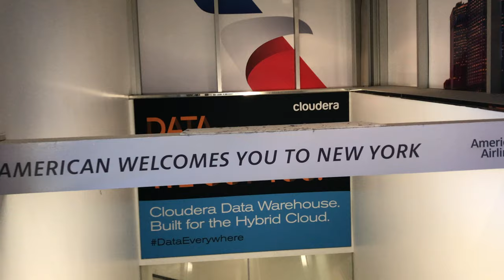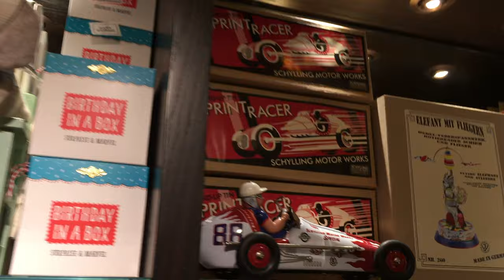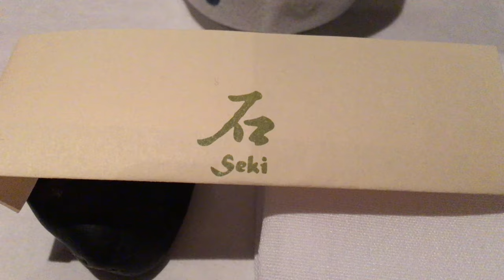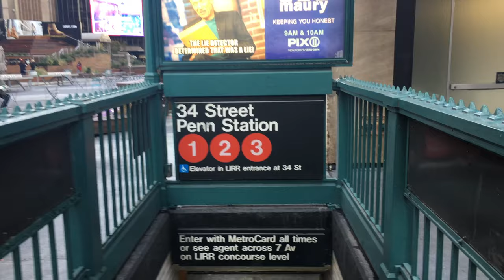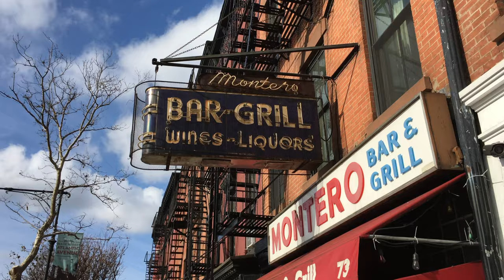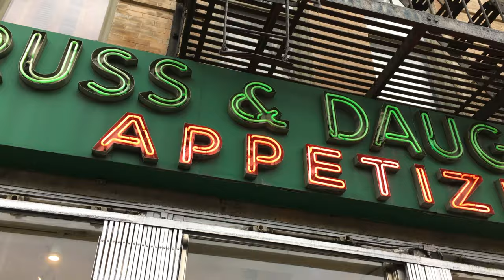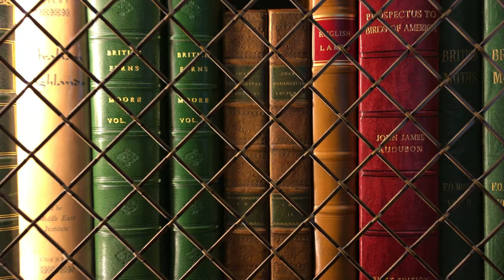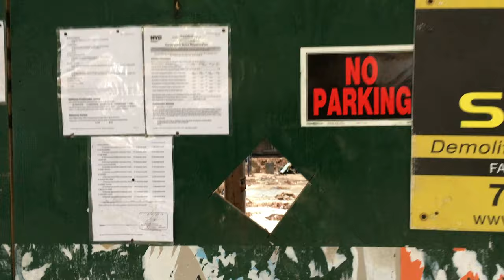vlog86 nyc trip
Some of my favorite books:

Zen in the Art of Archery
The Power of Now
The War of Art
Daily Studies for Saxophone
Melodious and Progressive Studies

GEAR:

Tenor

mouthpiece (jody jazz HR* 7)
reeds (vandoren traditional 3)
reed case (d'addario)
humidity pack (boveda)
(jazzlab harness)
(balam)
neck pouch (bg)
key leaves
stand (hercules)

Soprano

Clarinet

buffet R-13
reed case (d'addario)

Audio/Video Recording

saxophone microphone (AEA R88)
main camera (canon T5i)
lens for my main camera (canon 10-18mm)
small camera (gopro hero 6)
I vlog mostly with this (iphone 7)
drone (dji spark)
camcorder (canon vixia  HFR800)
video light (yongnuo yn300)
tripods (joby gorillapod)
(joby griptight – for phone)
(amazonbasics)
audio interface (focusrite saffire pro 14)
DAW (logic pro x)

Miscellaneous gear